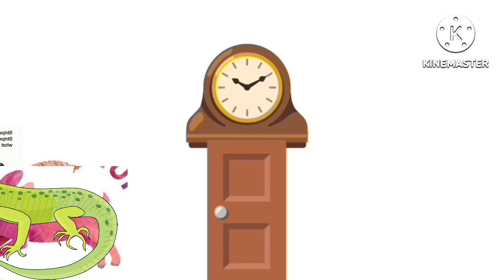Hickory Dickory Dock 11 | Eric Carle - Nursery Rhymes & Kids Songs